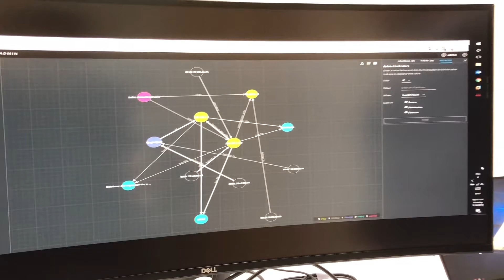Dell Technologies Customer Solution Center - Dubai - Security